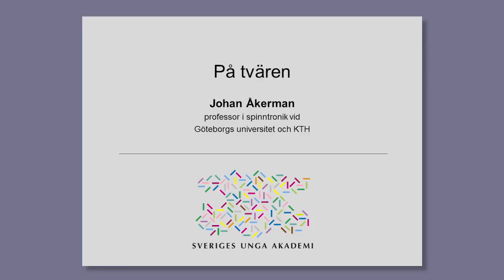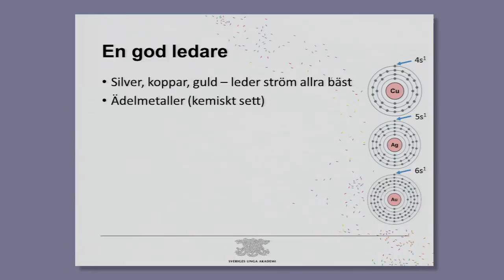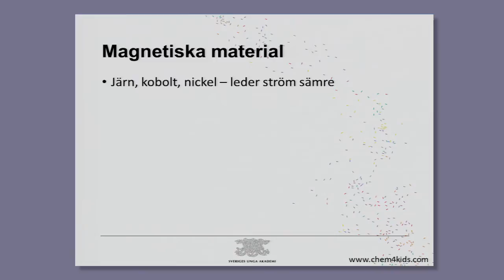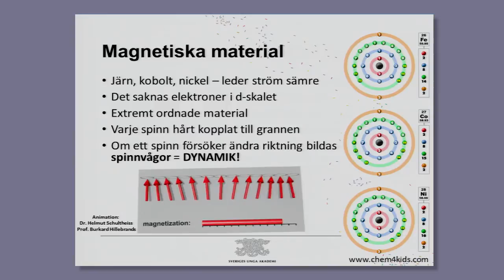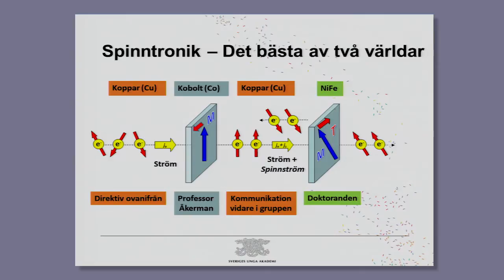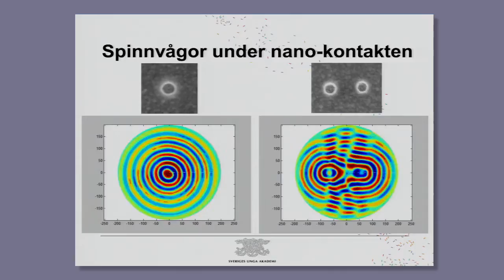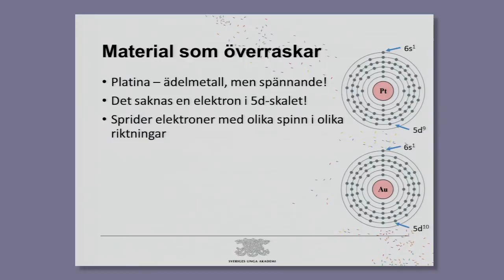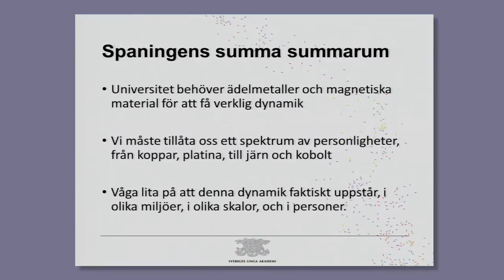Johan Åkerman: På tvären | Forskarspaningar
Johan Åkerman, ledamot i Sveriges unga akademi och professor i spinntronik vid Göteborgs universitet och KTH visar vad ett framgångsrikt universitet behöver och använder spinntroniken som metafor. Guld, silver och koppar är goda ledare och linjeorganisationens drömmaterial, men vad händer med dynamiken?